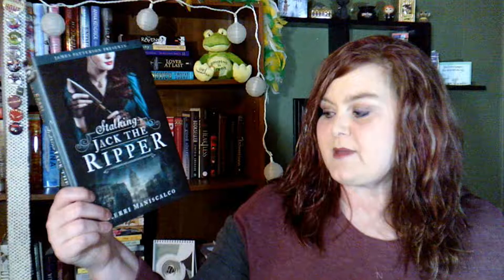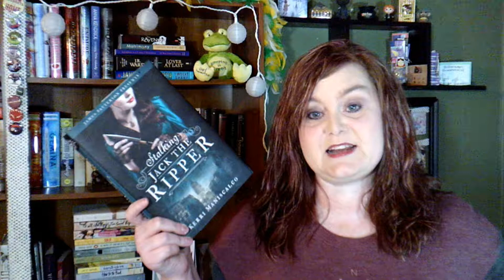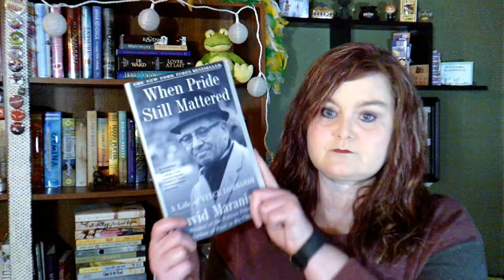I Dare You Tag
I Dare You! Tag. I apologize for this being so long. I was a little long winded in some of my answers.

Everyone is tagged! You get a tag! You get a tag! Everyone gets a tag!